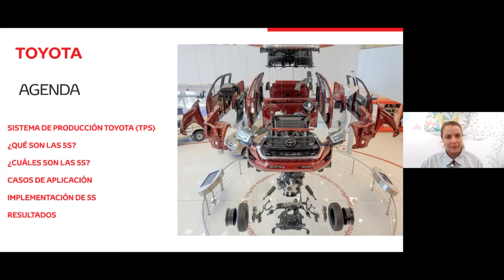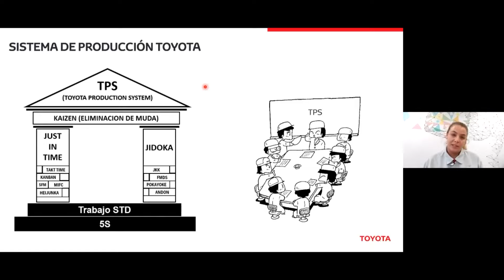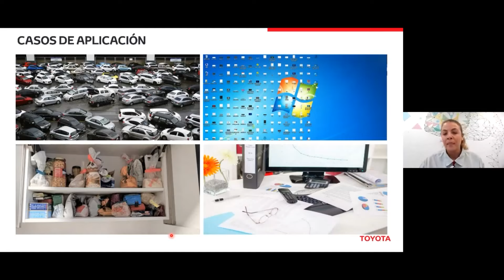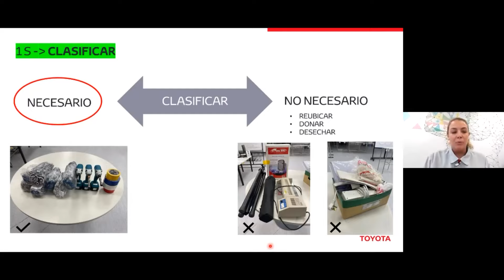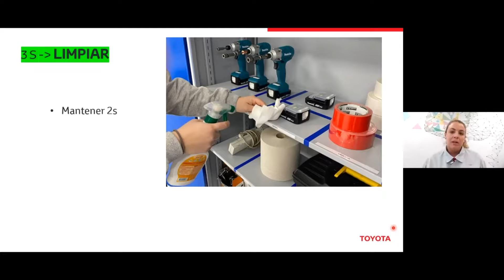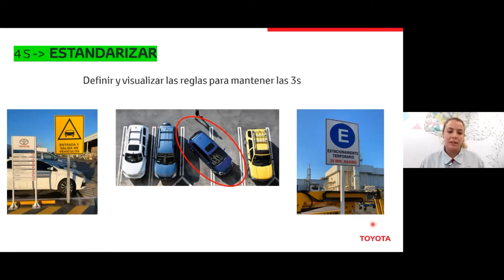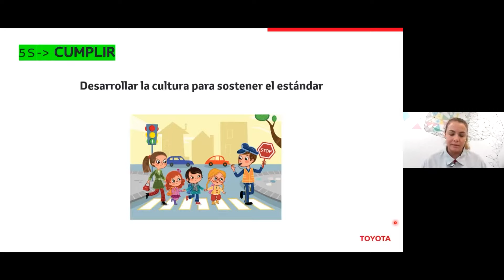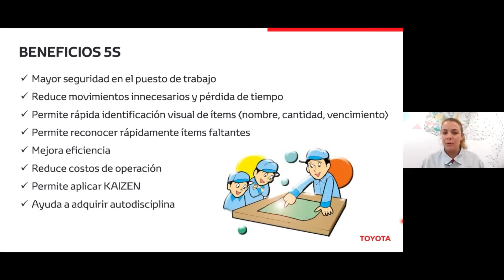Puente de Contacto: Claves para la mejora continua. Las 5s | Toyota Argentina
Toyota utiliza YPF Infinia.
Para más información visitá o comunicate gratuitamente al 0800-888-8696.